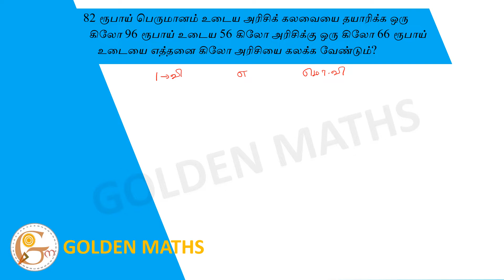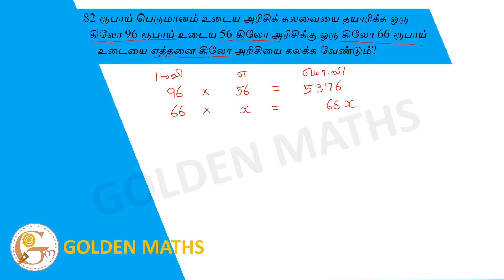How many kg of rice do you have to mix for 56 kg of rice at Rs 96 per kg and Rs 66 per kg at Rs66..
82 ரூபாய் பெருமானம் உடைய அரிசிக் கலவையை தயாரிக்க ஒரு கிலோ 96ரூபாய் உடைய 56 கிலோ அரிசிக்கு ஒரு கிலோ 66ரூபாய் உடையை எத்தனை கிலோ அரிசியை கலக்க வேண்டும்?

How many kg of rice do you have to mix for 56 kg of rice at Rs 96 per kg and Rs 66 per kg at Rs 66 per kg to make a rice mix of Rs 82 per kg?